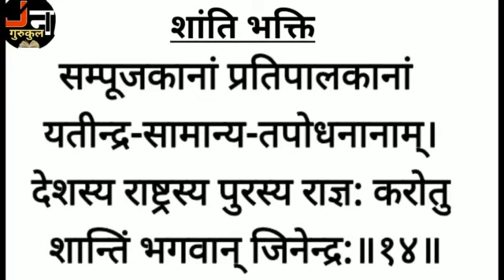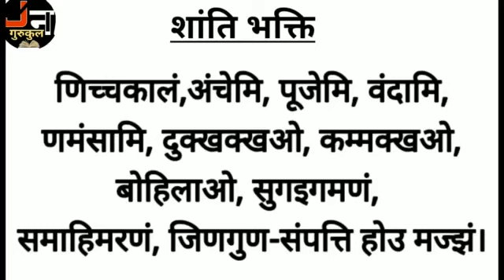श्री शांति भक्ति(संस्कृत)-आचार्य श्री पूज्यपाद स्वामी जी कृत|शांति अष्टक स्त्रोत|सिर्फ 8 मिनट में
जब पूज्यपाद स्वामी जी ने अपनी आंखो की रोशनी को खो दिया था ,तो इसी भक्ति से वो अपनी आंखो की रोशनी वापिस लेकर आए थे ,ईस भक्ति की महिमा अपरम्पार हैं।

इसमे आप  सभी अपना नाम  लिखवाए, इस भक्ति के द्वारा ही स्वामी पूज्यपाद  जी ने अपनी खोई हुई  आंखो की रोशनी को पाया था ,उसी प्रकार  सच्ची श्रद्धापूर्वक इस भक्ति को करने से आप सभी के जीवन  मे भी रोशनी ही रोशनी होगी।
 बस केवल  10 दीपकों से आराधना करनी है,यह भक्ति रोज शाम 6:30 बजे होती है
जुम एप पर ऑनलाइन

*इसकी कोई  राशि नही है*
सभी जरूर जुड़े 🙏😊

श्री शांति भक्ति(संस्कृत)-आचार्य श्री पूज्यपाद स्वामी जी कृत|shri shanti bhakti|